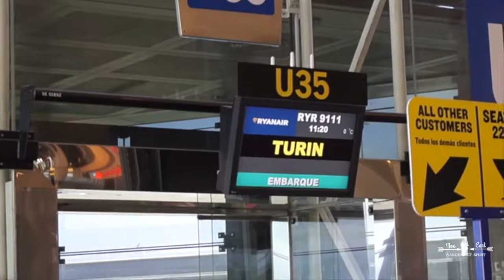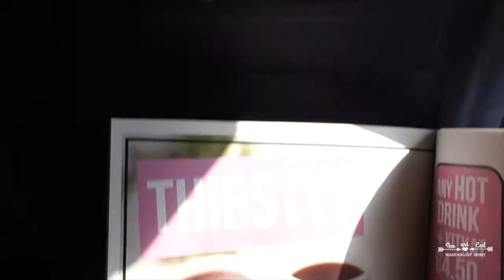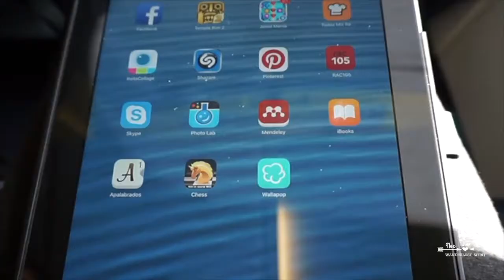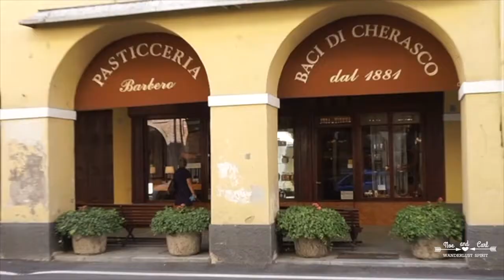NOS VAMOS A ITALIA Y SE COMPLICA EL VIAJE| PARTE 1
Partimos hacia Italia y tenemos unas cuantas desaventuras...pero como siempre lo pasamos genial!

❤⬇⬇⬇ ❤ Más información la encontrarás aquí abajo ❤ ⬇⬇⬇ ❤

Si te ha gustado nos mola que dejes un comentario y un 👍🏼

Puedes seguirnos en:
Instagram 📷: @noeandcarl